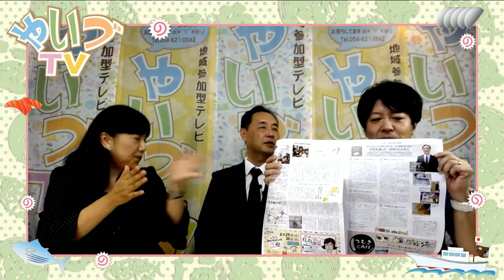湯原一生のここだけの話 ゲスト「SLトーマス号が本社の目の前を走る！家山駅から徒歩2分の大井建設」代表取締役池田 豊さん 営業 巾崎玲子さん